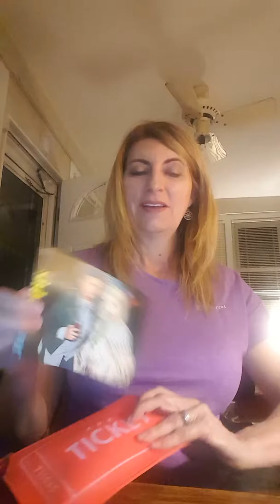April 2017 Ipsy Bag Reveal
For Morgan!!